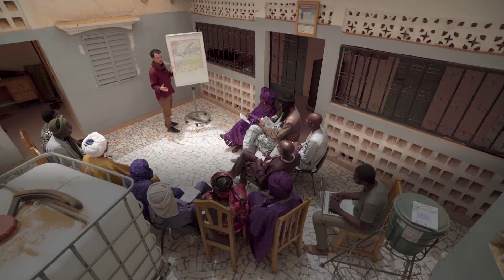AFRICAMILK ENGLISH SHORT CONFERENCE